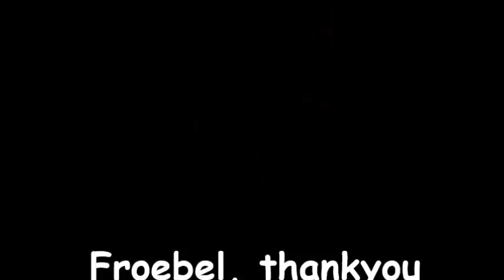Froebel College 2015/16